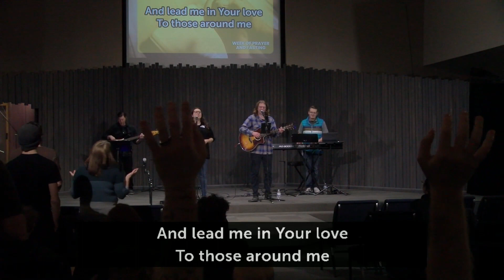Week of Prayer and Fasting - Worship Night - 2023